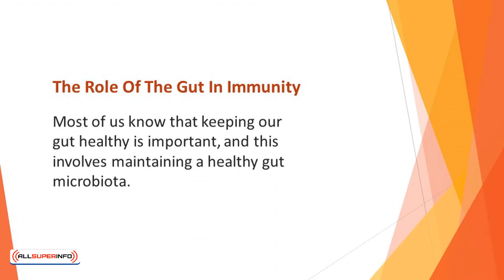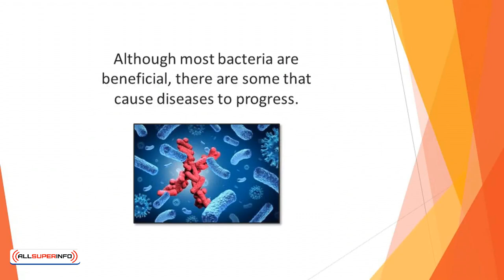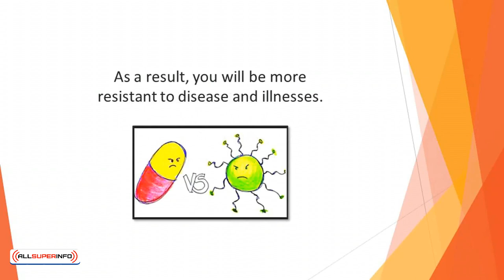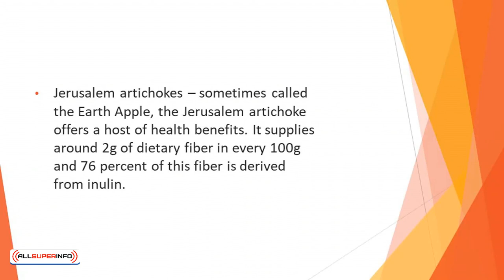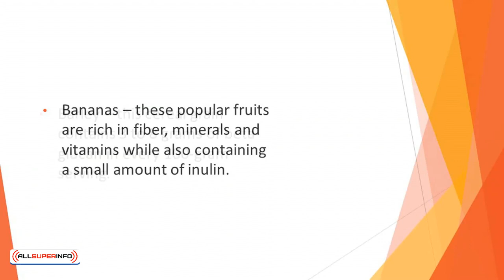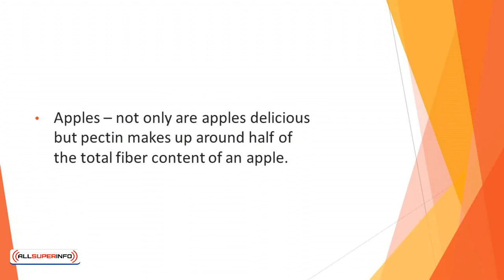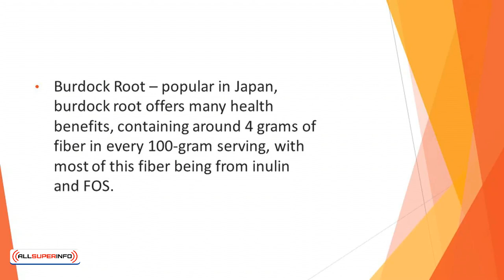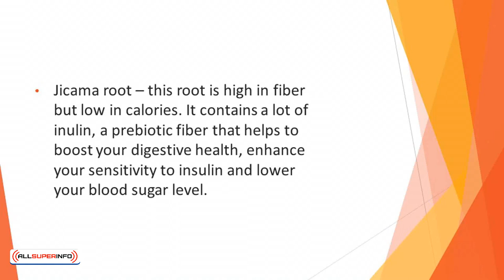Video 9 Prebiotics And Your Immunity